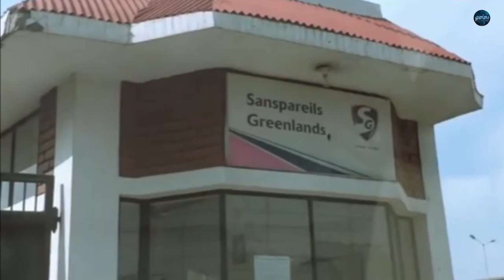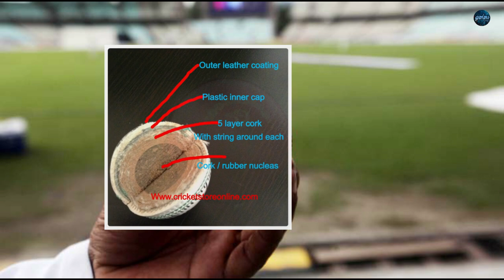The leather ball - ikka slk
The video is about the types of leather balls which use to play cricket.